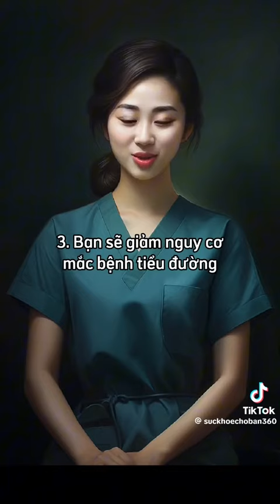Lợi ích của việc uống bia